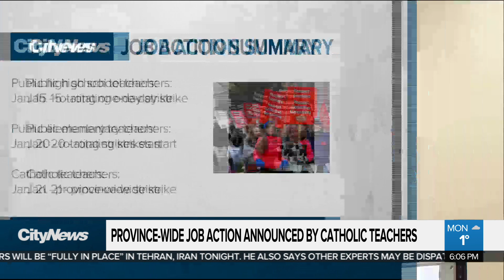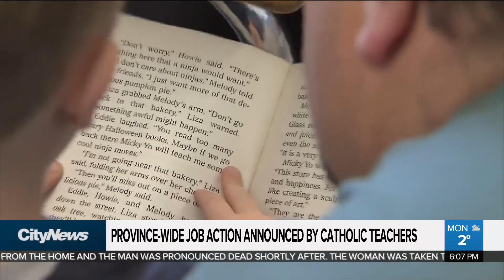Province-wide job action announced by Catholic teachers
Catholic teachers have announced a province-wide strike on Jan. 21 - the latest school board to take job action as they negotiate with the province. Cristina Howorun has more.